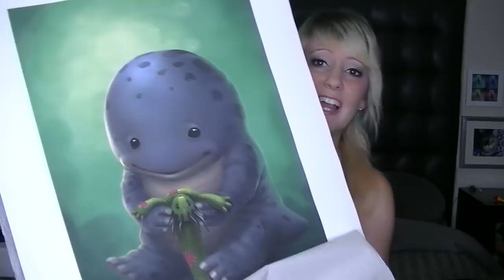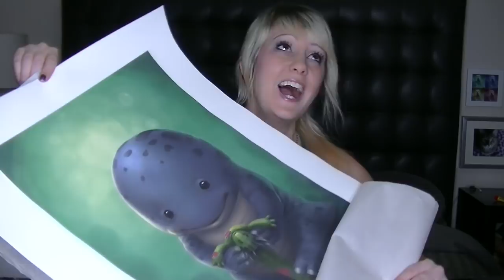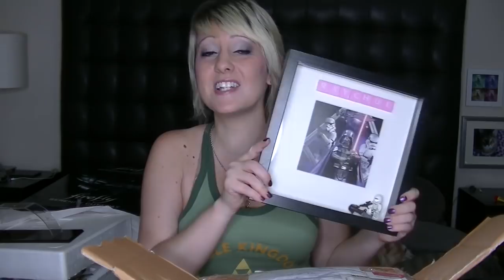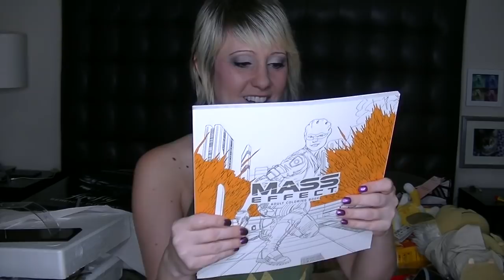Raychul's Birthday Box of Surprises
Raychul Moore
3940 Laurel Canyon blvd. #295